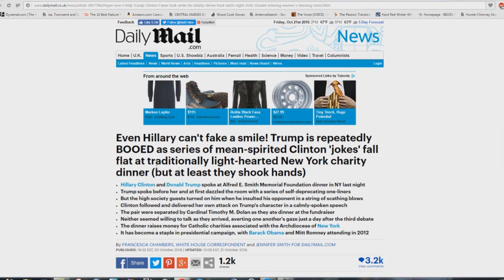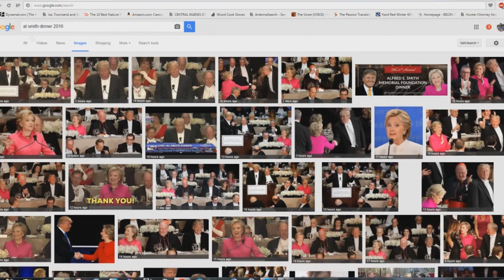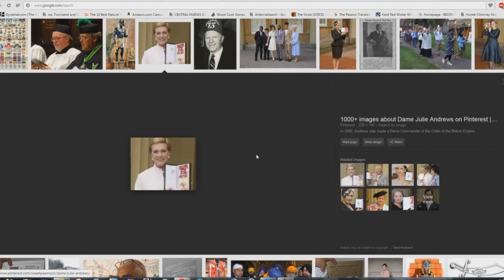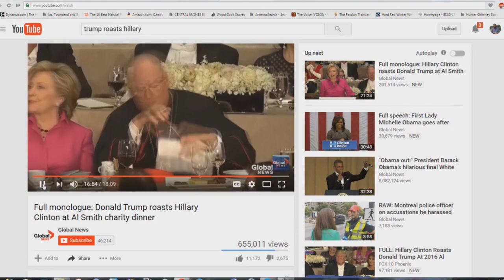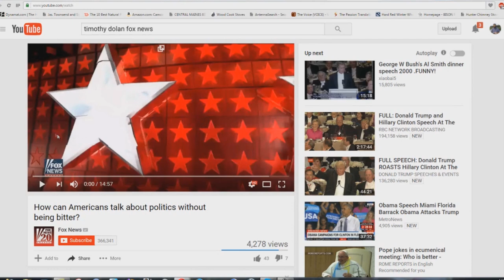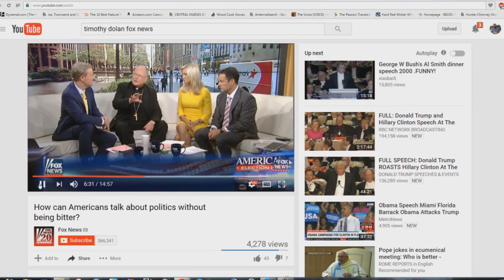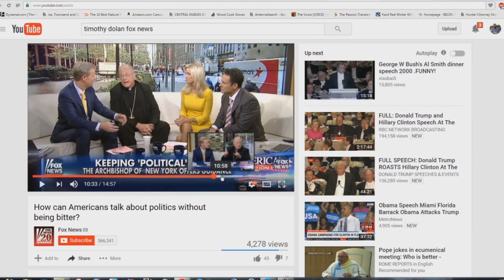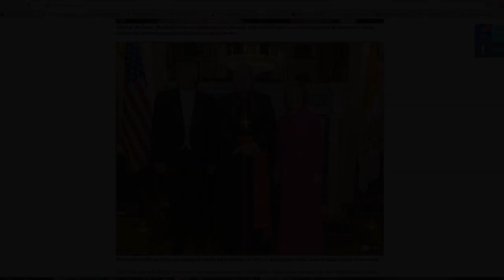TOTAL PAPAL CONTROL OF THE 2016 ELECTION!